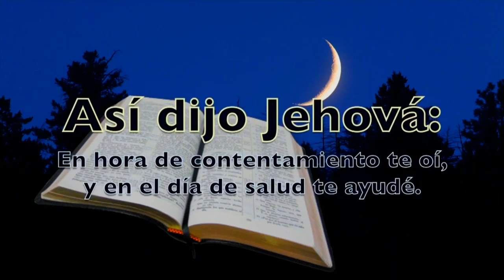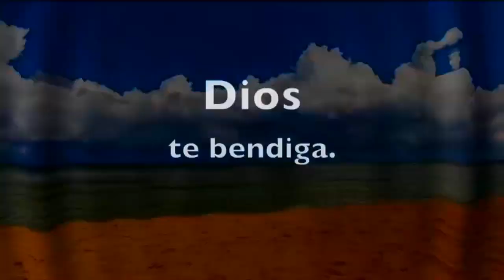'' EL EVANGELIO ABUNDANCIA DE BENDICIONES '' Hno. Baltazar Cuevas Hernandez.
El contenido de este canal es de musica cristiana ,con el deseo de alabar a Dios ,y difundir estos mensajes a todo el mundo . Este canal no es un sitio oficial de I.E.C.E